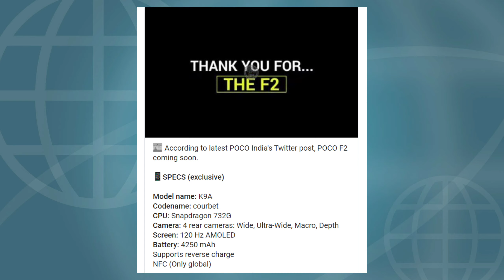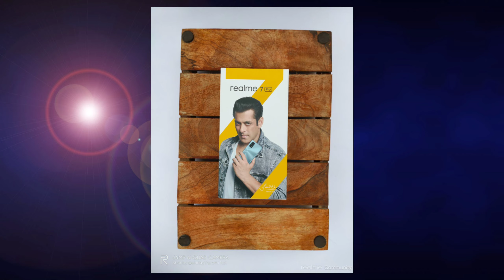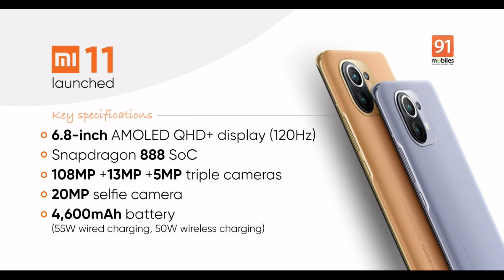UnwrapIt Technews/ नेपाली टेक खबर/ PocoF2 teased,Amabani vs Zhong shanshan, Mi 11 pro,Realme8 series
we are back againg with the same spirit and Energy .From the starting of the channel the main mutto of us was to provide you the best tech news with deep study and research . We cover almost all the sectors realated to tech industries (field) .Hope you guys learn sth new from our videos.
WE ARE GONNA UPLOAD DIFFERENT CONTENT IN UPCOMING DAYS .